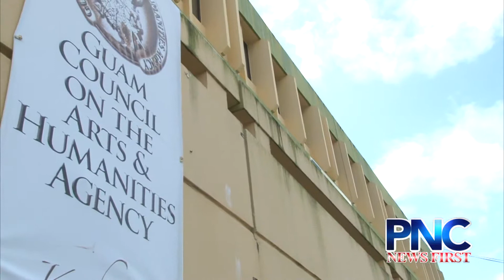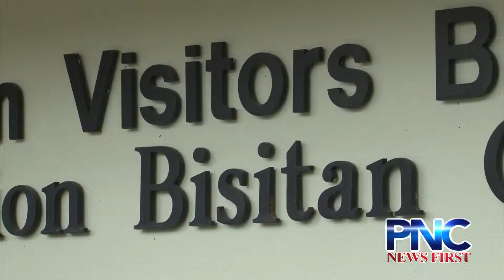A.G. Reccomends That GVB Handle Millions in FESTPAC Procurement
Attorney General Elizabeth Barrett Anderson says that GVB should handle the rest of the procurement for FESTPAC from here on out.